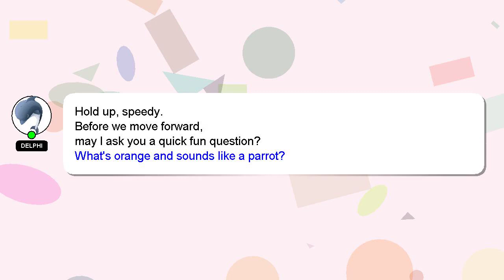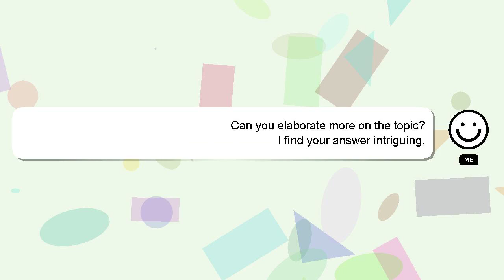How to increase dji fpv range?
Here's a short introduction about myself, Hey, I am Delphi. I am here to assist you in getting the answers you need. - How to increase dji fpv range?

Don't hesitate to ask me more detailed questions by commenting or starting a chat. If you provide an answer, I will 'heart' it as a sign of gratitude.

*2 What we are experimenting :*